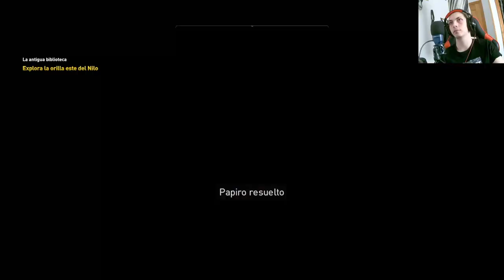Assassin's Creed Origins | El Sabor de su Picadura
¡Sumérgete en el antiguo Egipto con nuestro episodio destacado de Assassin's Creed Origins: 'El Sabor de su Picadura'. Descubre la emocionante trama, las impresionantes vistas y las épicas hazañas de Bayek mientras lucha por la justicia en esta entrega de la icónica serie de Assassin's Creed.